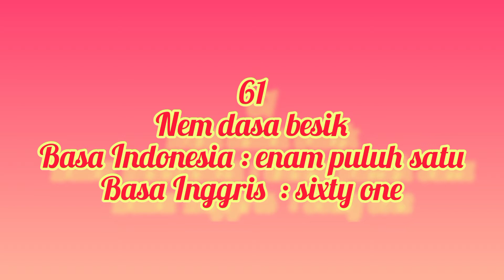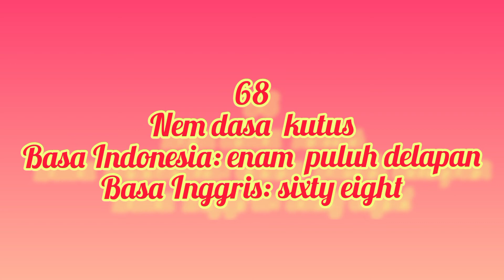Yuk Malajah Angka Basa Bali (61-70)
Bahasa Bali merupakan suatu bahasa daerah memiliki ciri khas tersendiri dari segi kosakata. Untuk menyebutkan angka-angka bahasa Bali memiliki kata-kata tersendiri. Pada video ini mari kita simak angka-angka 61-70 dalam bahasa Bali dilengkapi juga terjemahannya dalam bahasa Indonesia dan bahasa Indonesia. Yuk simak terus channel Cik Gu Bali Tv guys karena belajar angka-angka dalam bahasa Bali akan dibuat bagian-bagiannya dari angka satuan sampai jutaan,suksma terimakasih, thank you 🙏😄